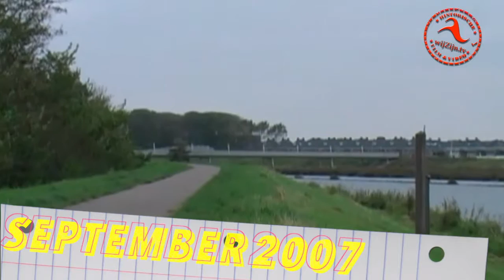Op de Praotstoel; met Johan Poffers.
Oude video uit 2007 van Nieuws TV - kabelkrant in Dedemsvaart en Balkbrug:
Op de Praotstoel; Verhalen uit de Regio - door mensen zoals u en ik. Met Johan Poffers.
Johan neemt in dit interview van Lauk Bouhuijzen het gemeentelijke Stadsvogel-beleid in 2007 onder de loep.
Hij blijkt tevreden.

In 2007 werden 14 video's opgenomen door Nieuws TV, de kabelkrant-zender van de uitgever van de Dedemsvaartse Courant. Deze video's hebben wij teruggebracht naar 8 leuke films in HD-beeld. Kinderkoor Kleintje Kunstkring heeft indertijd de titelsong ingezongen.